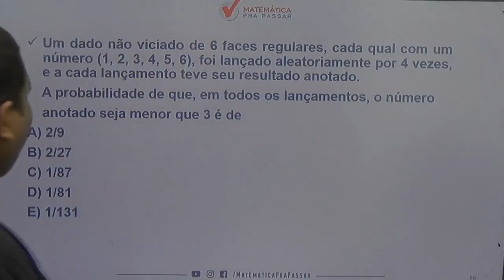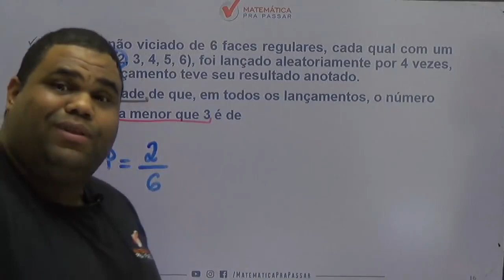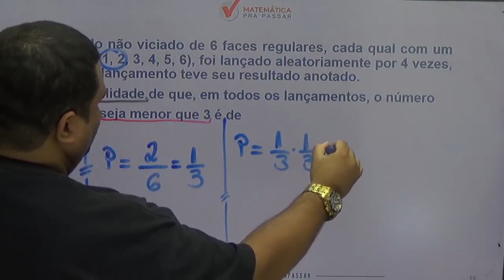Matemática para PM PE |Dica 36| Probabilidade ficou fácil